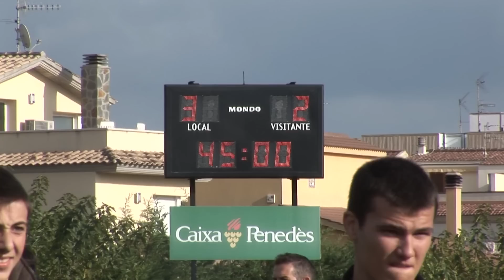Futbol C F La Granada vs Suburense 18 nov 2012